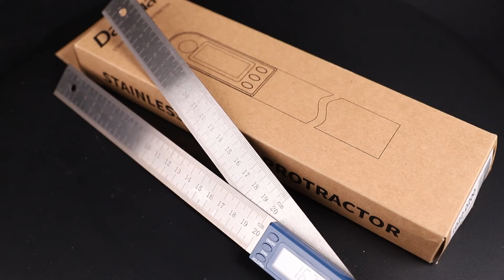Dasqua High Quality Stainless Digital Protractor Angel Ruler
Specifications:
Product Name: STAINLESS DIGITAL PROTRACTOR
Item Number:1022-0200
Measuring Range:  0-360°
Graduation: 0.05°
Accuracy: ±0.2°
Warranty: Two Years

Features：
For easy measurement and transfer of angles
Easy-to-read display
With clamping screw to lock the blades
Automatic power off
Numeric value can be rotated through 180°
Zero-setting at any position
Upper and lower edges both with 1 mm graduations